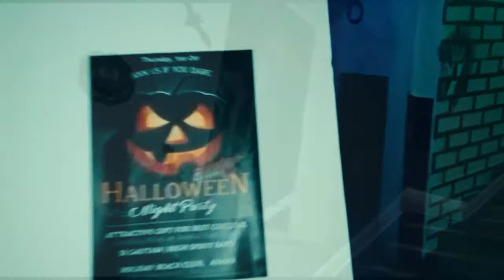Baywatch discotheque Halloween Party 2019